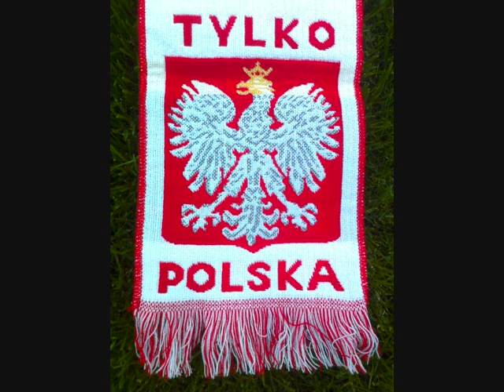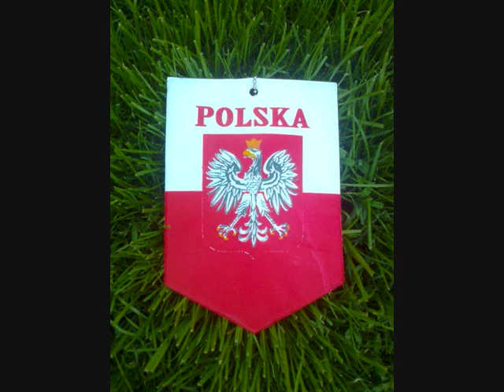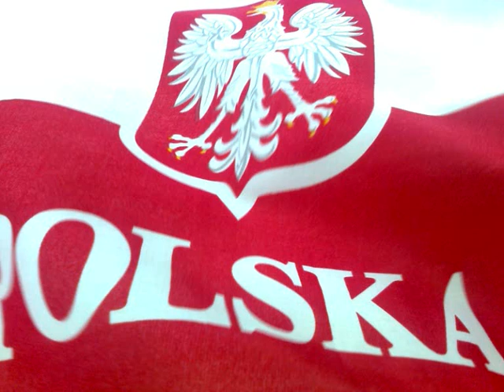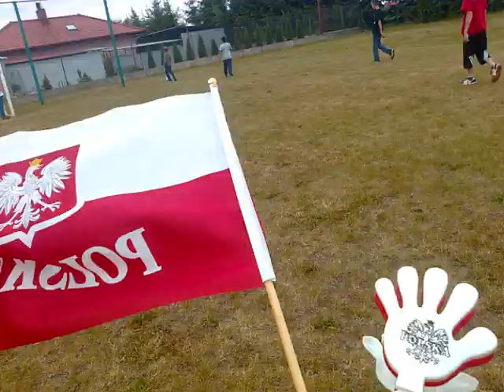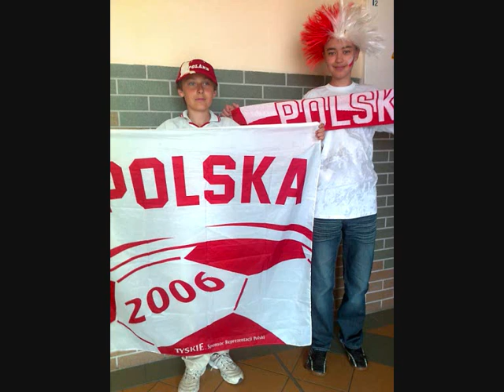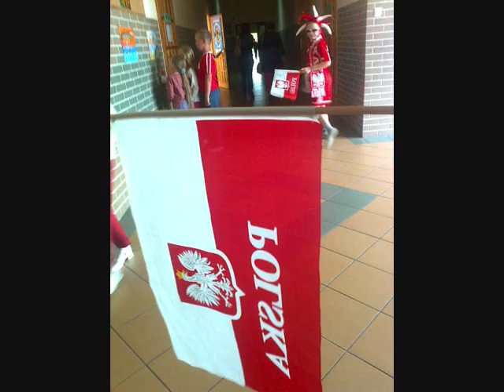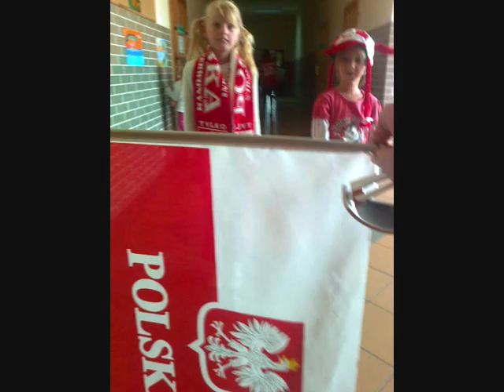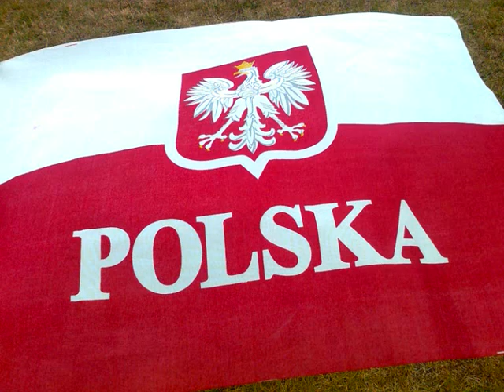Euro 2012 w SSP Wikielec .wmv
Nasi uczniowie dzielnie wspierają naszą drużynę Biało - Czerwonych. Mini Euro 2012 w naszej szkole już rozpoczęte. Nasze barwy narodowe rozjaśniły naszą szkołę, gdy w Dzień Dziecka wszyscy uczniowie stali się drużyną narodową. Do boju dzieci zagrzała i poprowadziła Anna Licznerska.